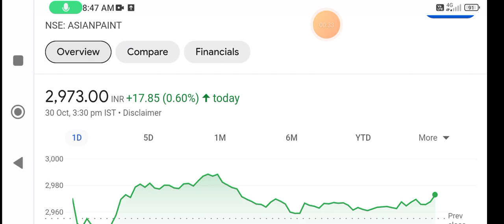Asian Paints share | asian paints share latest news